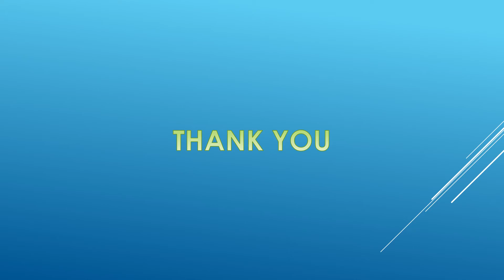JAYANTI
celebration of Gandhi jayanti at JNV Ahmednagar